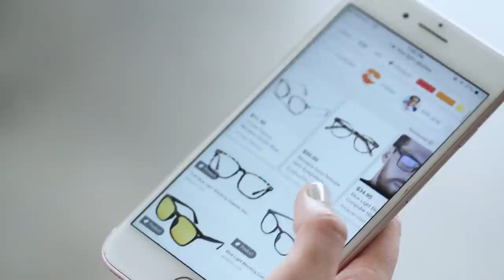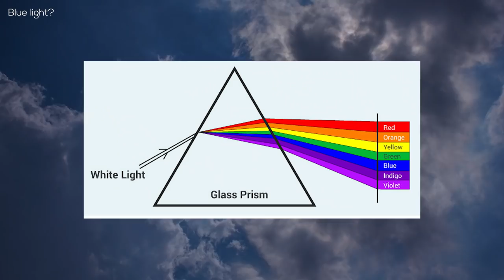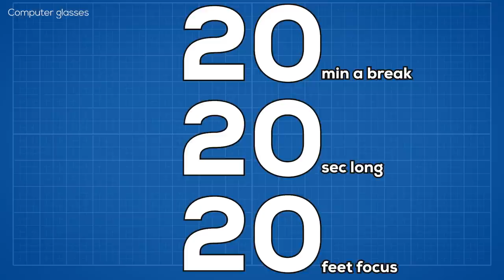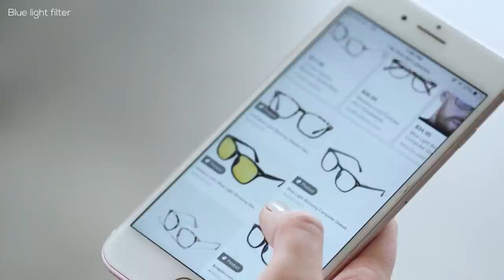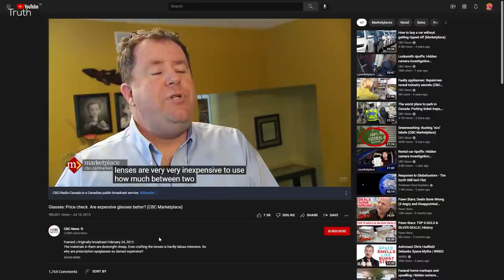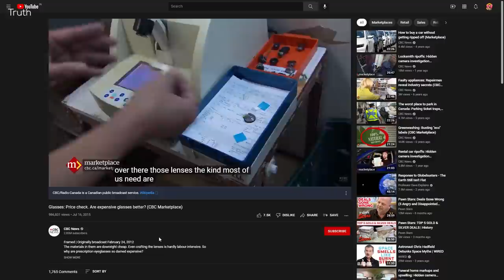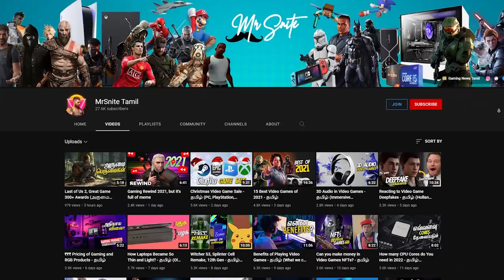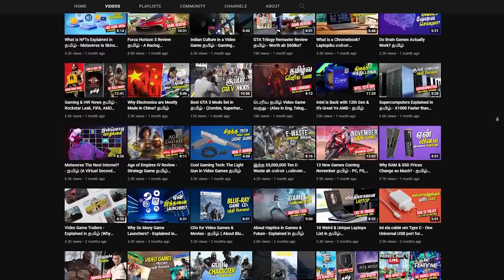Do you really need Computer Glasses? தமிழ் (Blue light)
Whether it is a blue light glass or general computer classes, will they actually do what they say?. Is blue light really harmful to your eyes. so I've explained about blue light filters and computer glasses in Tamil.